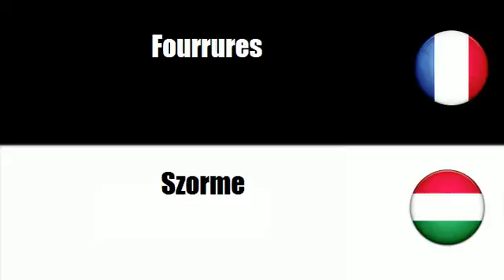TRADUCTION = HONGROIS = FRANCAIS = Szormeáru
frenchwithvincent TRADUCTION = HONGROIS = FRANCAIS = Szormeáru